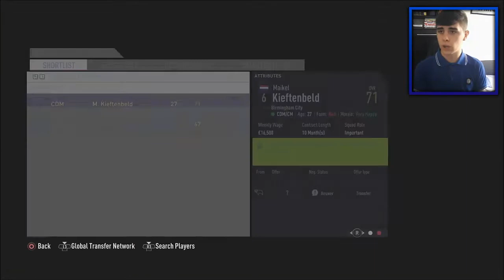TRANSFER DEADLINE DAY - FIFA 18 DERBY CAREER MODE #3